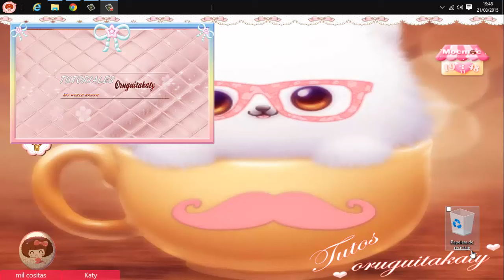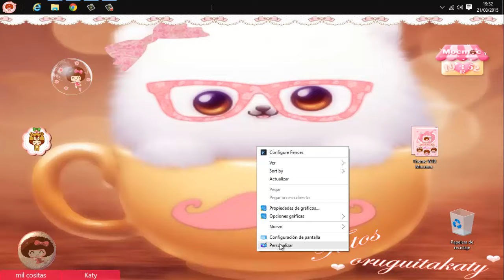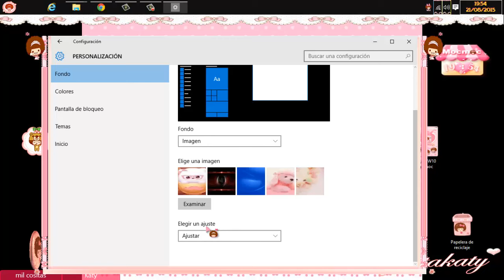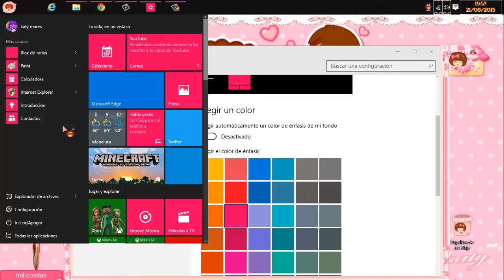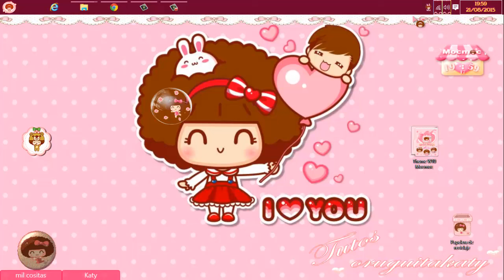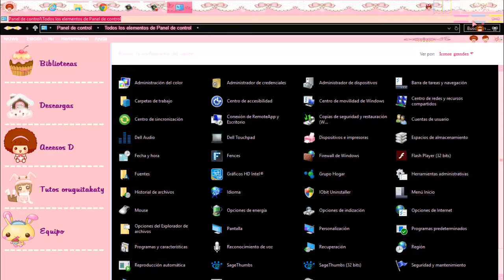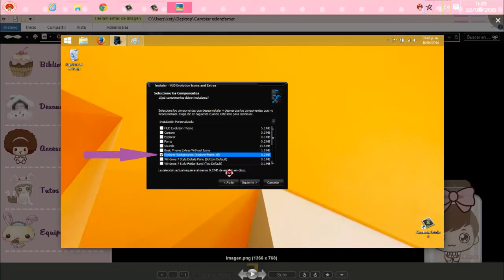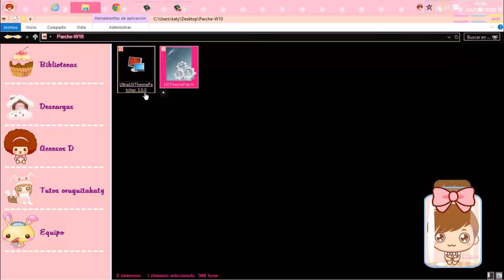TEMA para Windows10 y // Como INSTALARLO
Edite este Tema para Windows 10  para que adornes tu computadora muy Mocmoc que lo disfrutes

Si tu pc no esta parchada te dejo el link del tutorial donde te dejo el parche y como instalarlo
Nota:
No olvides crear un punto de restauración antes de
cualquier modificación en tu pc y leer todo el post antes
de descargar e instalar

¡Apoyame Compartiendo! 📲  💻 Y 👇

🍨 Dar like like like👍
🍨 Comentar es libre expresión💬

Mil gracias por la visita aceptable cualquier comentario

Los buenos me dan satisfacción 💋
y
Los malos me ayudan a mejorar y poner mas empeño en lo que hago

Recuerda suma amigos nunca los restes 🌸

Link

Parch para W10